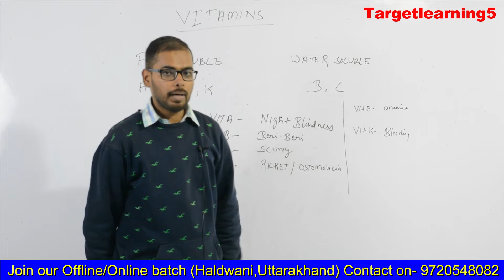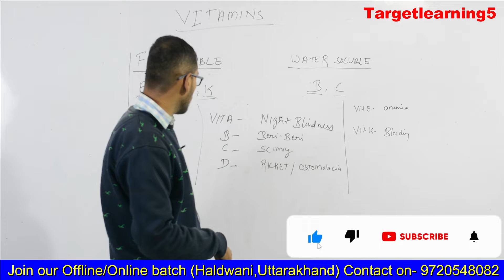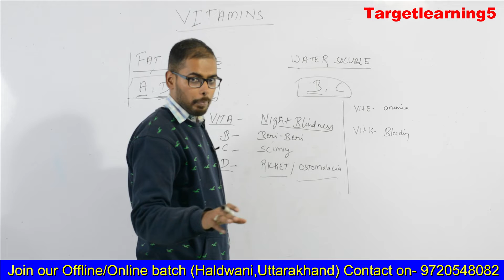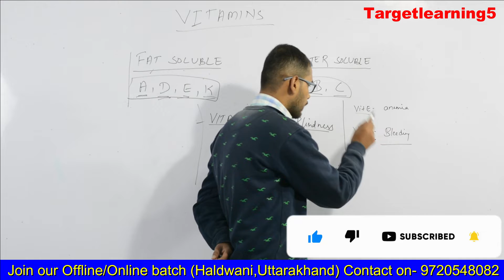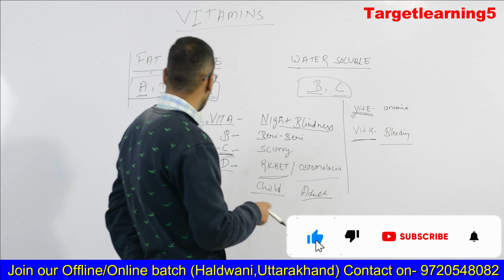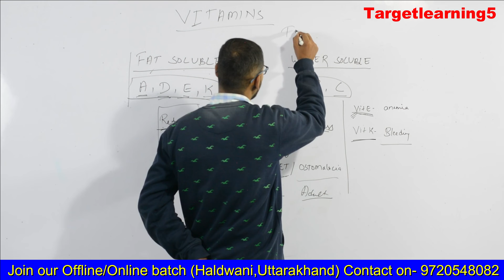AISSEE | Sainik school exam 2023 | Class 6th | Online classes | Vitamins | yadav sir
in this video yadav sir will tell you about the Vitamins  which is very important topic in GK for Sainik School Entrance Exam.
So if you are preparing for Sainik school then must go for it..

in this app you will get all the classes related Sainik School Exam.